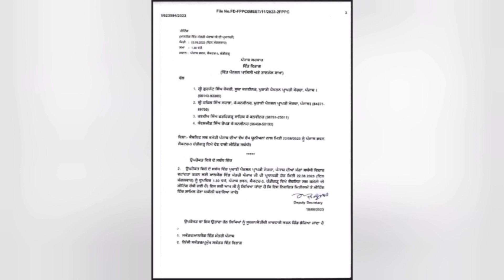6th pay commission Latest Update ,breaking News, Punjab 7th pay commission News,punjab latest